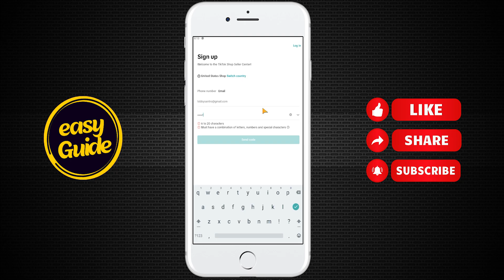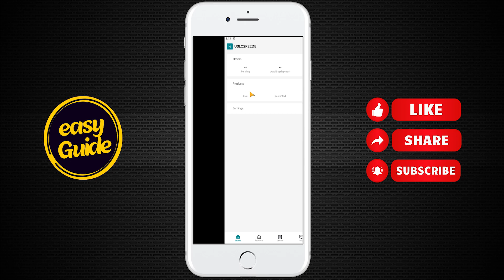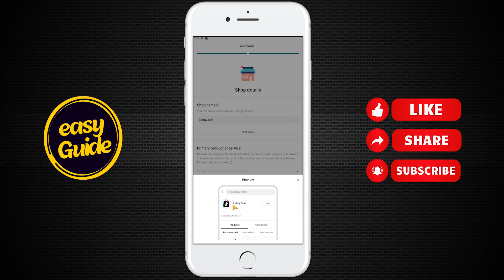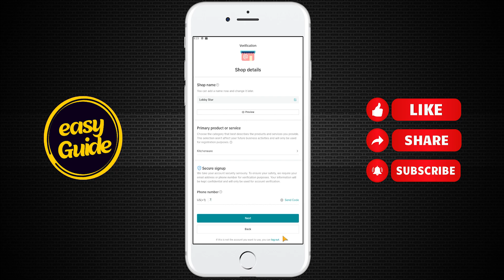How to Create Account on TikTok Shop (Easy Tutorials)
How to Create Account on TikTok Shop,
How to Setup TikTok Shop,
how to create new account on tiktok shop seller center
tiktok shop seller center,
how to create tiktok shop seller center,
tiktok shop, tiktok shop seller center usa,
tiktok shop seller center usa fees 2023,
introduction to seller center tiktok,
usa tiktok shop, Create Account on TikTok Shop

🚀 Welcome to Easy Guide - Your Ultimate Tech Troubleshooter! 🛠️

Are software glitches and application puzzles keeping you up at night? Look no further! 'Easy Guide' is your dedicated channel for conquering all things tech-related. As your trusted tech companion, we're here to simplify the complex, demystify the digital, and provide you with solutions that work.

🔍 What You'll Find Here:

Problem-Solving Expertise: Got a software hiccup or app enigma? We've got you covered! Our tutorials and guides will help you troubleshoot and resolve a wide range of issues.

Quick Tips and Tricks: Discover hidden features, productivity hacks, and shortcuts that will supercharge your digital life.

Viewer Q&A: We're not just about solutions; we're about community. We answer your questions and address your tech dilemmas. Your queries drive our content!

Stay Current: Stay in the loop with the latest software updates, trends, and tech news. We'll keep you informed and ahead of the curve.

👨‍💻 Our experienced team of tech enthusiasts is passionate about making technology accessible to everyone. We're here to answer your burning questions, whether you're a tech novice or a seasoned pro.

Don't miss out on the opportunity to master your digital domain with 'Easy Guide' by your side!

💬 Have a tech question or topic you'd like us to cover? Drop it in the comments, and we might just make it the focus of our next video.

🌐 Simplify your tech journey with 'Easy Guide.' Let's navigate the digital world together, one solution at a time!"